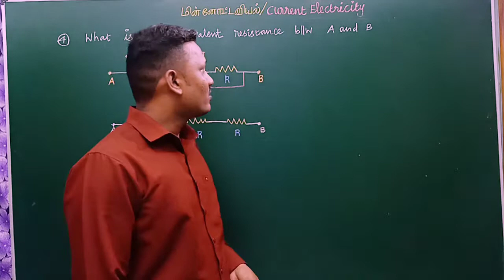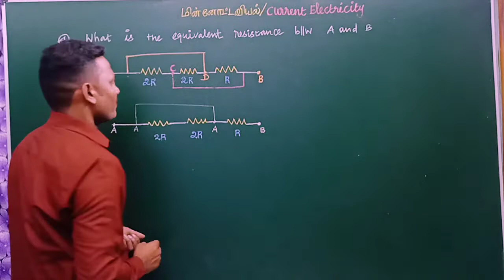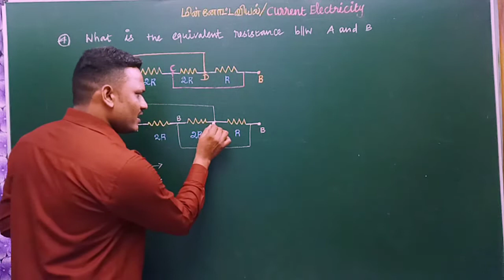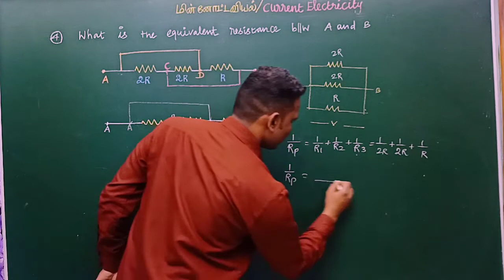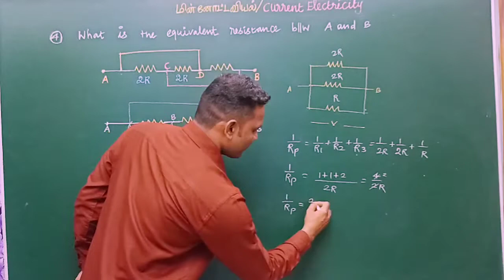Physics for NEET/JEE-Current Electricity/Tamil Medium/Exemplar problem/video (4/7)/Resistance Based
Resistance Based only/Tamil Medium/smart demo in physics